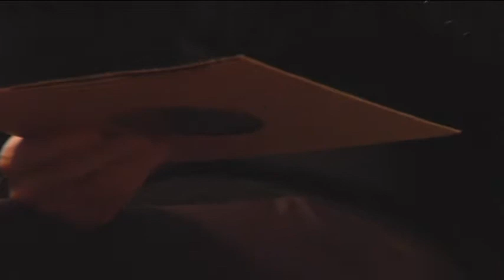Robert Crumb on WFMU's Antique Phonograph Music Program #4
Robert Crumb talking with MAC about 78rpm records March 28, 2011.